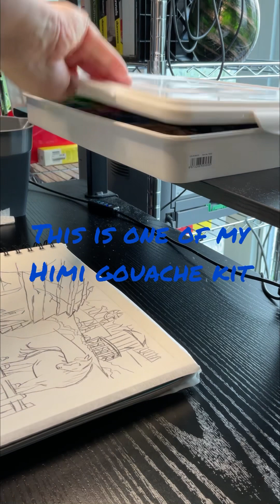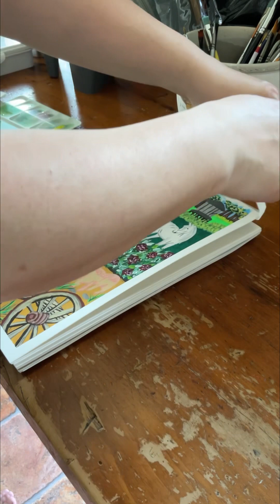This is a way to learn to paint in gouache